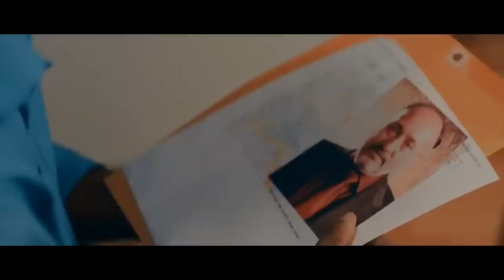'Unfreedom' Official Trailer #1 (2015) Political Thriller Movie HD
Synopsis:
UNFREEDOM is an urgent contemporary thriller about a society torn apart by political, religious, and sexual turmoil. Shifting between New York and New Delhi, the film juxtaposes two powerful and unflinching stories about religious fundamentalism and intolerance, one of which follows a Muslim terrorist attempting to silence a liberal Muslim scholar, while the other is about a young woman who defies her devout father and escapes an arranged marriage because she is secretly embroiled in a taboo lesbian romance. In this searing portrait of the polarized world we live in, all four characters go to their absolute limit—and beyond—in their struggle to defend their deeply-held and conflicting viewpoints on freedom, faith, family and love.

Director: Raj Amit Kumar
Writers: Damon J Taylor, Raj Amit Kumar
Actors: Victor Banerjee, Adil Hussian, Bhanu Udhay, Bhavani Lee, Preeti Gupta, Ankur Vikal, Seema Rahmani, Samrat Chakrabarti, Danny Boushebel, Alyy Khan